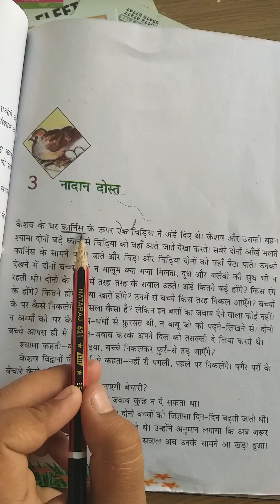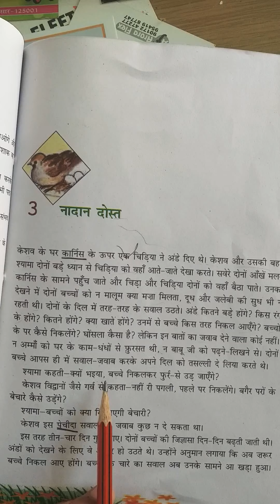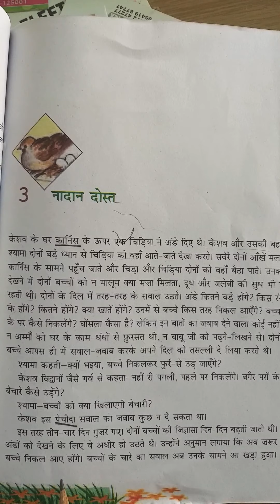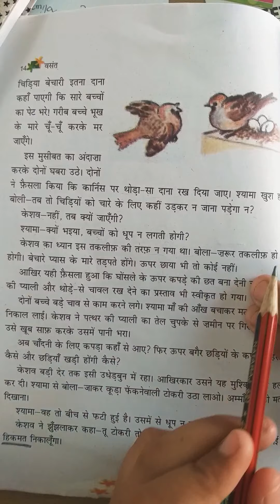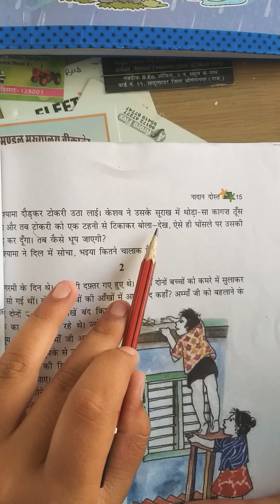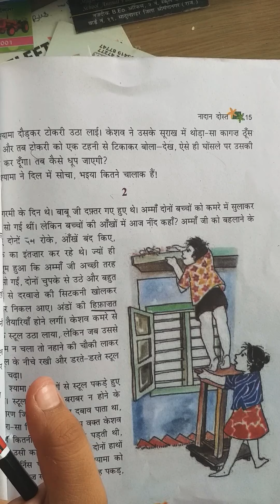Class -6th, NCERT Hindi ,Lesson -3 नादान दोस्त